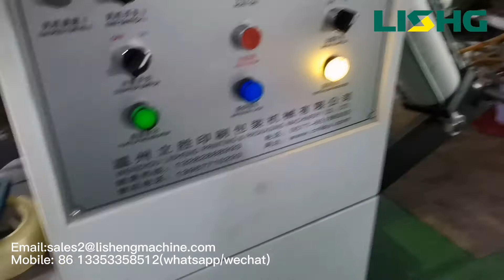PE film printing on our 6color stack type flexo printing machine